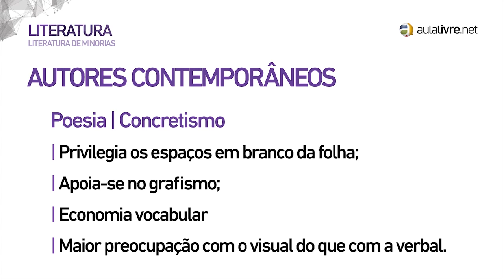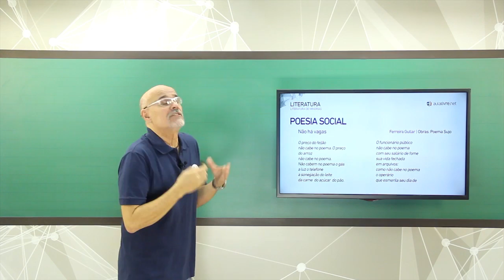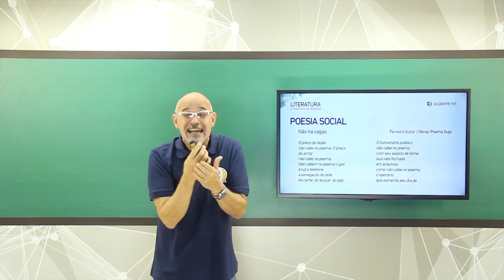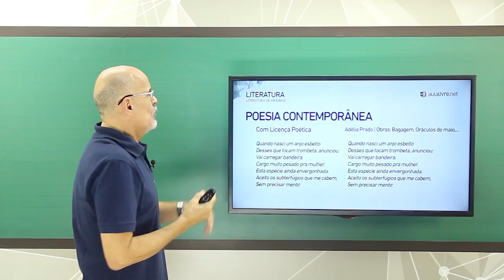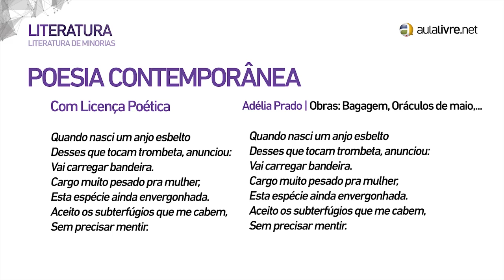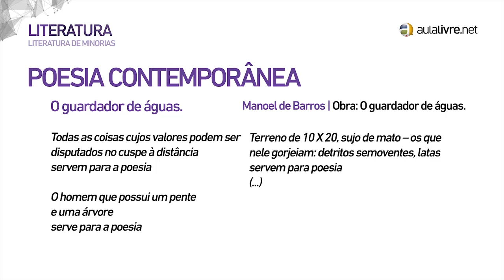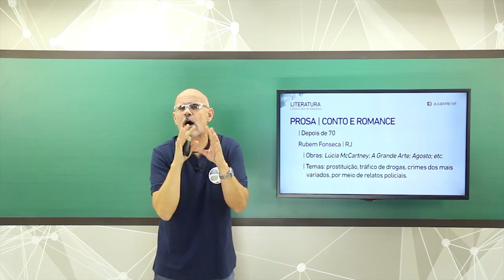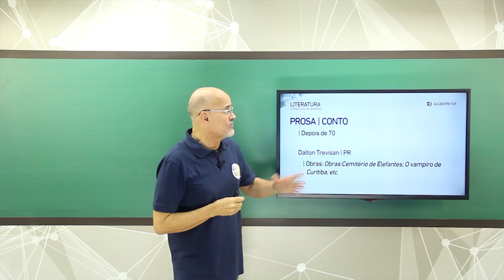Conheça os Professores #11 - Marcos Bondan - Literatura - Literatura de Minorias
Quer conhecer melhor a equipe de professores do Aulalivre.net? Veja esta aula demonstrativa com o profº Marcos Bondan, de Literatura.

Então acesse nosso site e fique ainda mais preparado com nosso curso completo VestEnem